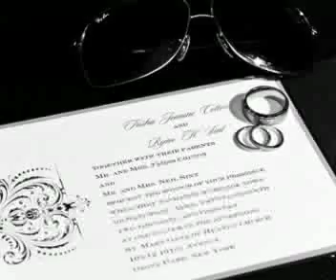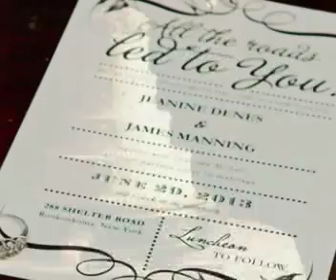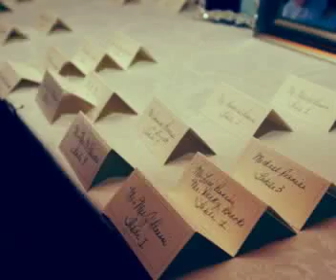In A Flash Productions Demo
In A Flash Productions is proud to present Our Wedding Photo demo